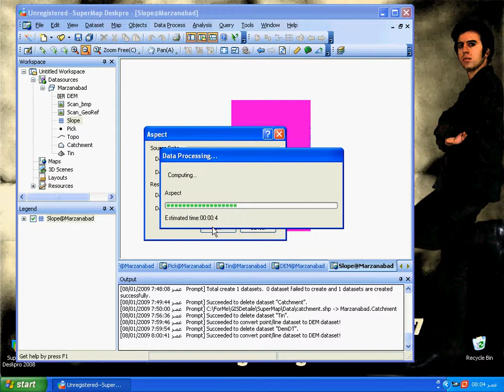SuperMap-12-Grid AnalysisSurface Analysis Aspect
Grid AnalysisSurface Analysis Aspect